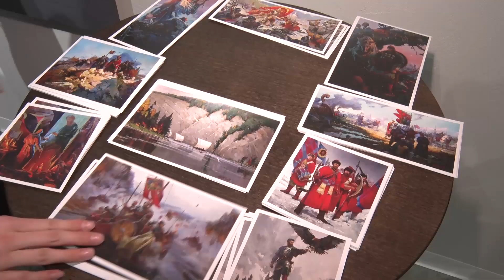От художника художнику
Андрей Прохоров – автор серии монументальны картин, представленных в музейном комплексе «Северская домна» вновь в Полевском. На этот раз он провел ряд экскурсий по своей экспозиции для творческих детей из нашего города. Сначала музыканты изучили его работы, а затем художники. Познакомились с картинами и мы.